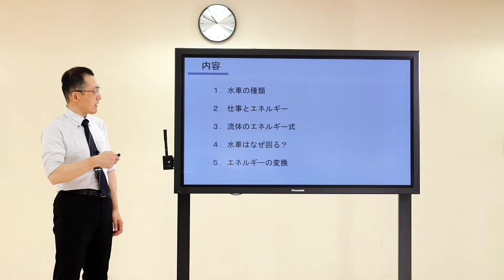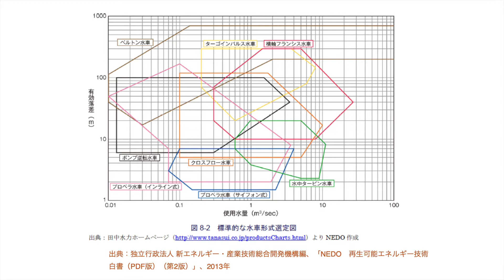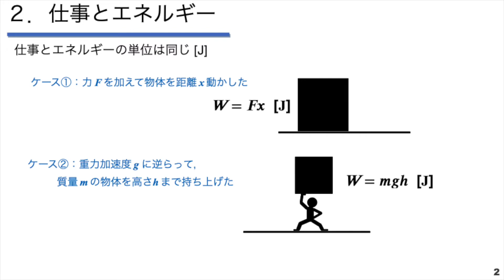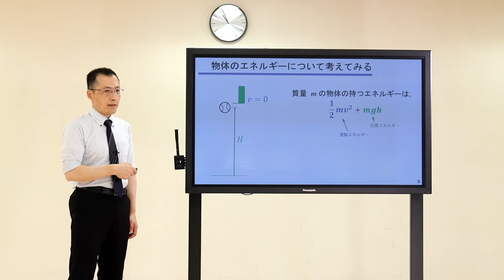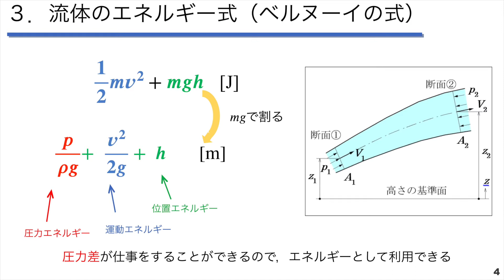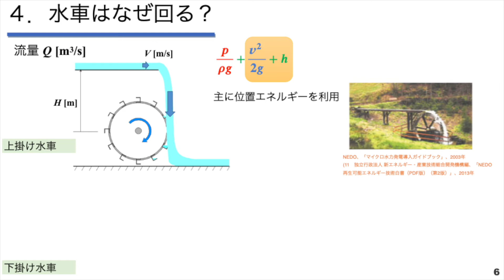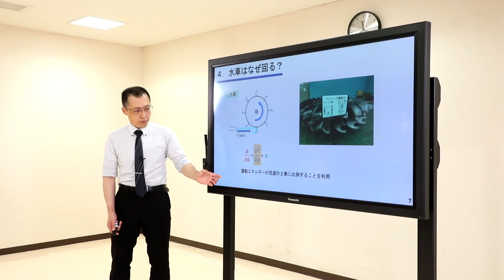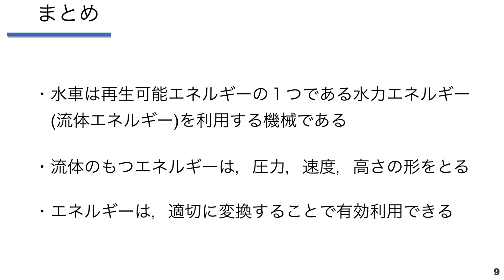水車は何故回る？～流体のエネルギーについて～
理工学部 機械工学科
松下 大介 先生
専門：機械工学